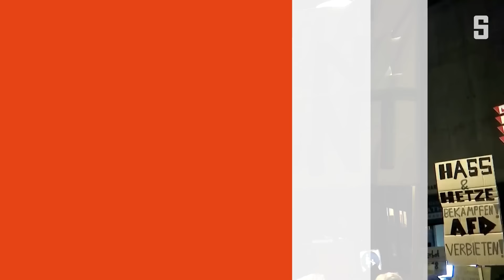Demo gegen Rechts in Hamburg: »Ich hoffe, dass viele jetzt diesen Hallo-Wach-Effekt haben«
Die Enthüllungen über ein Geheimtreffen Rechtsextremer hat sie zu Zehntausenden auf die Straße gebracht. Mit Optimismus wollen die Teilnehmer ein Zeichen gegen die AfD und gegen Rassismus setzen.